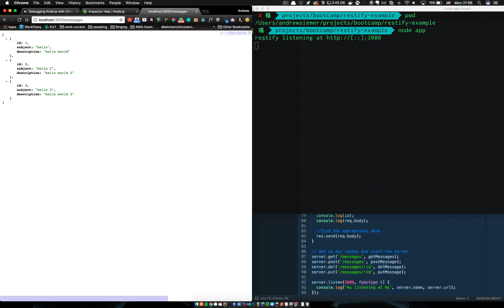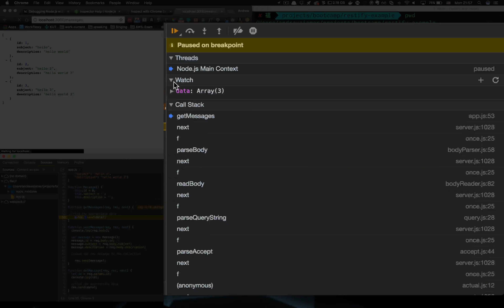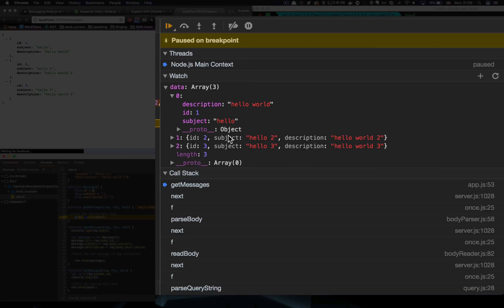debugging node apps with chrome inspector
This is a silent video!  I added some test and some zoom ins to make it easier to watch the step by steps.

In this video we see a simple restify app and use chrome://inspector to debug our node app.  Pretty quick video.

Keep an eye on our channel for more tutorials, how-to's, and quick tips on all things software/web development.

About Inventive Group, Inc.
We are a training company focused on helping people learn to code and reinvent themselves by assisting them with job placement.   Our Full Stack Immersive Bootcamps teach students all they need to know to get their first job as professional developers.   We not only cover programming fundamentals for both front-end and back-end development but also provide career coaching, interview tips, personal brand development and mentorship.